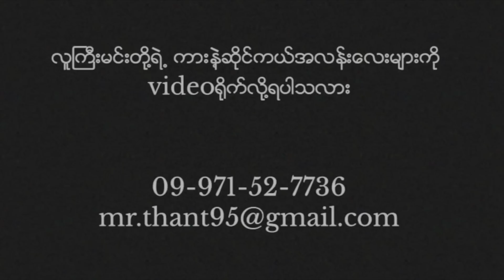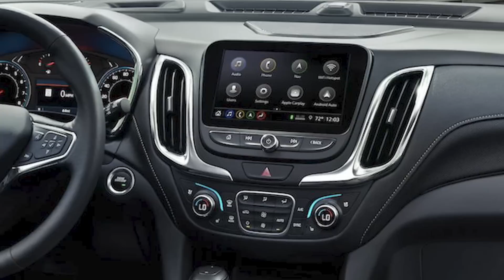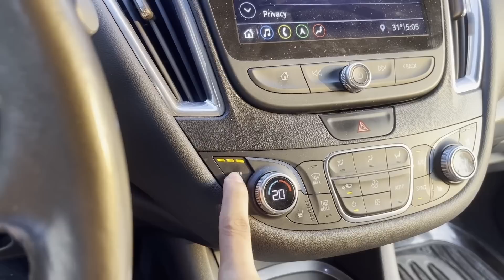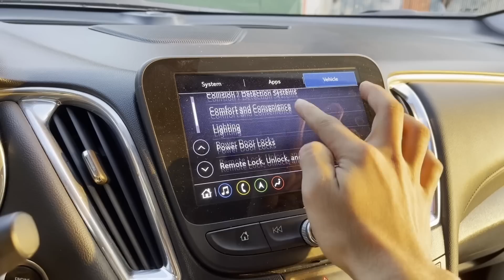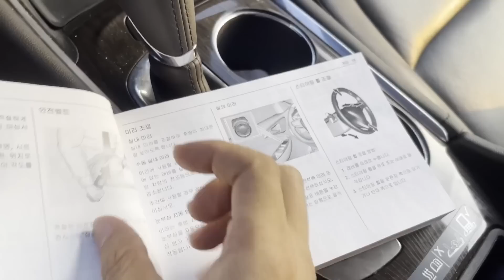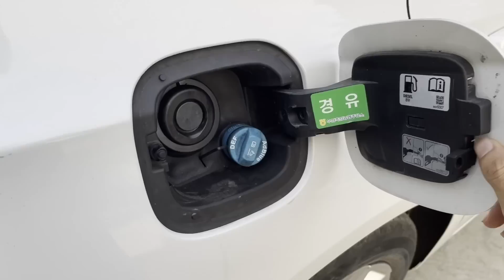Chevy Malibu Diesel ဆလွန်းကားကြီးက Fit,swift လောက်ပဲဆီစားပါတယ်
2019 Chevy Malibu Diesel is a Eco car like Honda Fit.
For sell , ရောင်းပါမယ်
2019 Chevrolet Malibu Diesel Premier
Price- 940 nego

Korea import
1.6L turbo Diesel
Premier Grade
Bose Speakers
TFT display
Seats memory
Heat and cold seats
Heated steering
Kilo- around 39000